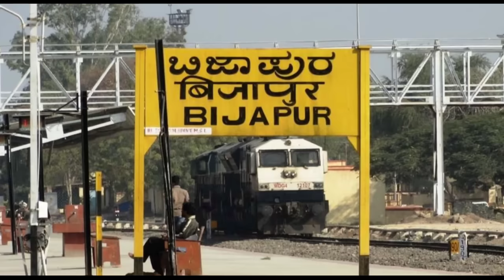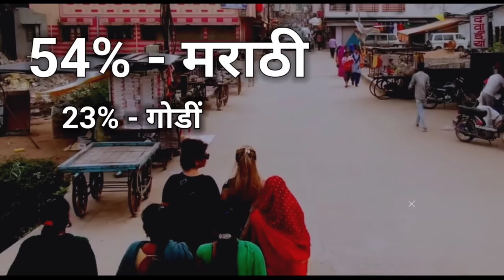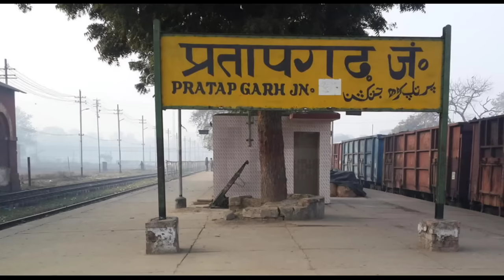Gadchiroli City | Amazon of Maharashtra | यहाँ जरा सम्भल के आना🌳🇮🇳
About Gadchiroli district, Maharashtra

Gadchiroli is a district in Maharashtra State of India. It has a total of 12 Talukas in this district. The district has an total area of 14,412 sq km. There are 6 towns and 1,675 villages in this district.

--Places to visit in Gadchiroli, Maharashtra--

(1) Mutnur hill station

(2) Gadchiroli railway station

(3) Gadchiroli city tour

(4) Prashant Dham temple

(5) Dina Irrigation Project

(6) Kamalapuri Elephant Camp

(7) Binagunda waterfall

(8) Gadchiroli district

(9) Chaparala Wildlife Sanctuary

(10) Biradari Project Hemalkasa

Music name : Kuba te shade like